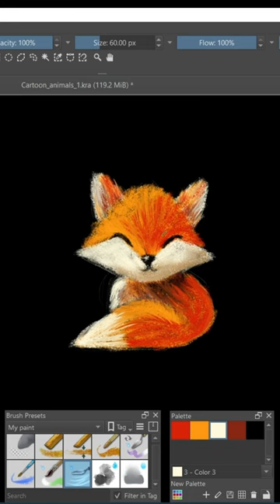Cartoon animals, ep. 2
Digital drawing of a cute fox in Krita